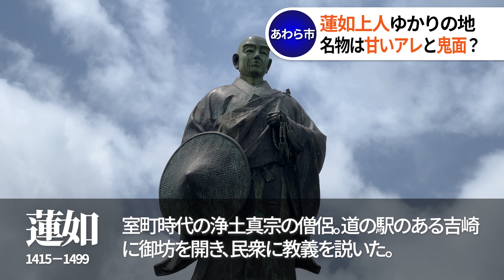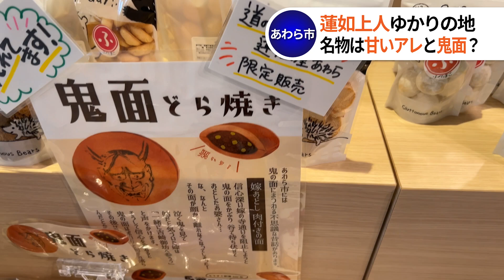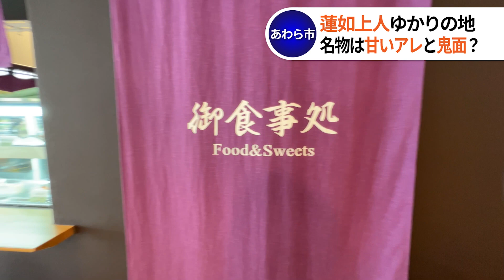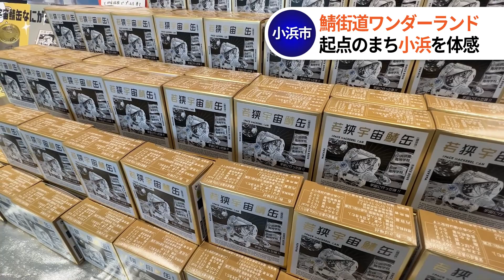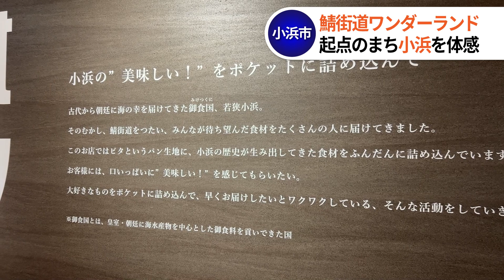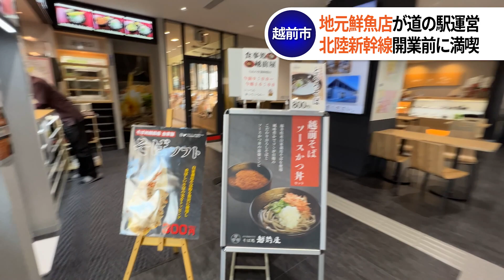【福井最新道の駅】「若狭美浜はまびより」と一緒に行きたい３駅／蓮如の里あわら／若狭おばま／越前たけふ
モーリーの新駅訪問シリーズ第4弾！
今回は2023年6月2日にオープンした、
道の駅「若狭美浜はまびより」と一緒にめぐりたい、
福井県の最新道の駅３駅を紹介！

■蓮如の里あわら（あわら市）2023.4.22オープン

■若狭おばま（小浜市）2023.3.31リニューアルオープン

チャプター
0:00 オープニング
0:30 蓮如の里あわら
4:32 若狭おばま
8:30 越前たけふ
12:32 エンディング

元ゼンリン『道の駅旅案内全国地図』編集長の
道の駅キュレーター・モリヤユキカツと
YouTubeチャンネル『拝啓、道の駅から』の
だんぺいとスーザンがタッグを組んだ、
道の駅専門チャンネル！

道の駅を肴にただひたすら道の駅を語る、
道の駅愛に溢れた番組をお届けします。
毎週土曜日20時公開！

■関連stand.fmチャンネル
【モリヤユキカツの道の駅 for the Day】

■出演者Twitter
【モリヤユキカツ】